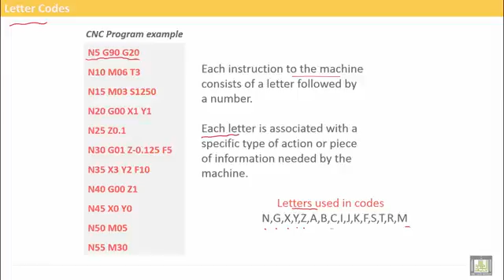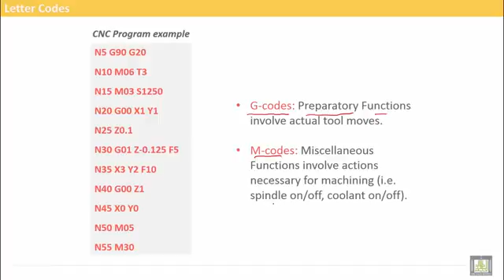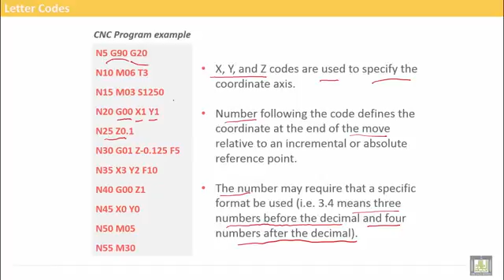Computer Aided Manufacturing C3 L3 Letter Codes YouTube